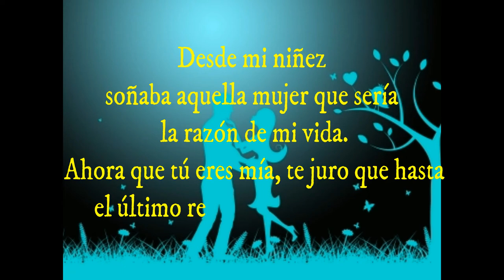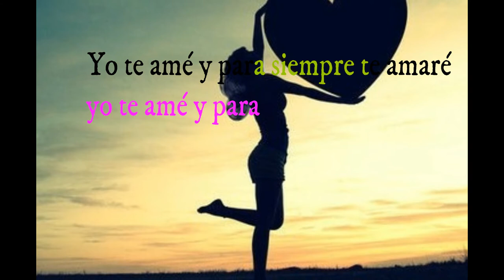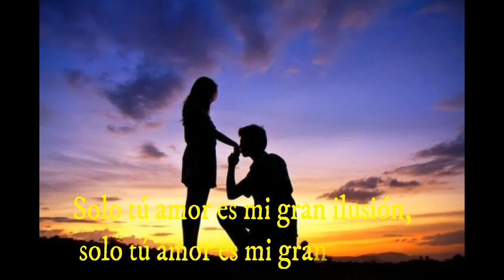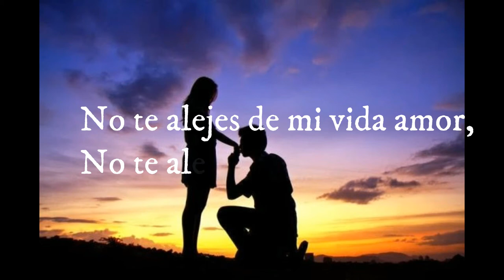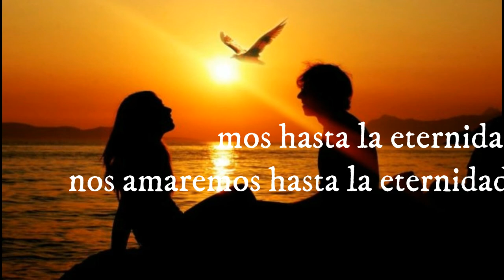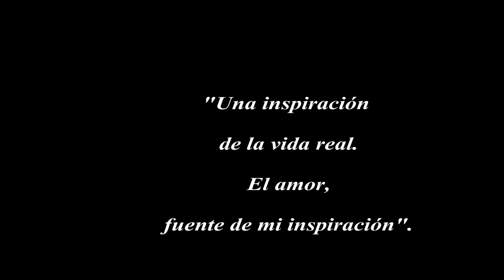TE AMARÉ.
Mejores temas inéditas de un grupo artístico de la amazonía Ecuatoriana. La Agrupación Karamá.